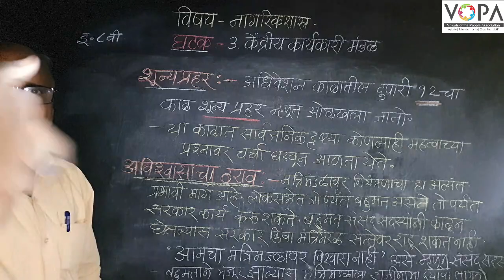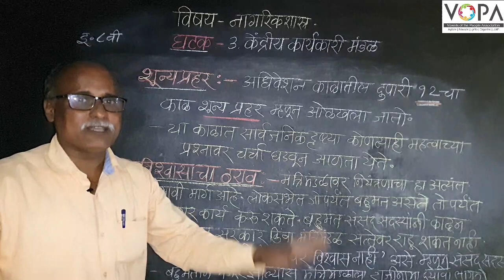८ वी | नागरिकशास्त्र | एन.एम. एम.एस | केंद्रीय कार्यकारी मंडळ | शूण्यप्रहर | V7 | V-School